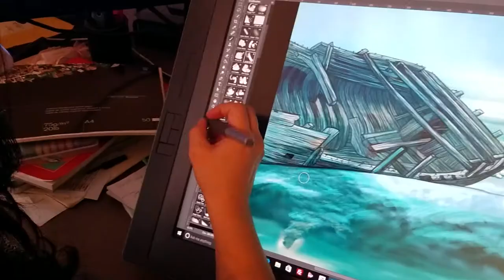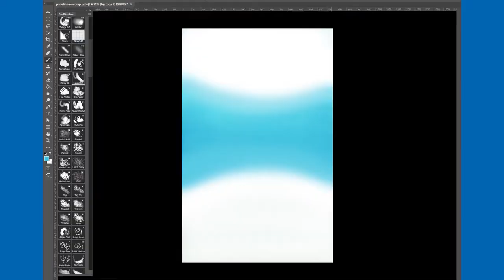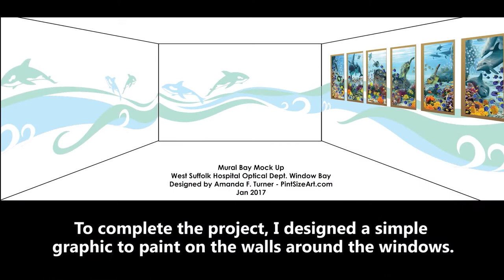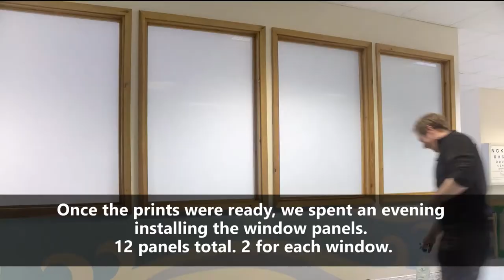Art Project for West Suffolk Hospital Day Surgery Unit & Eye Clinic 2017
In 2016 I began working on an art project to beautify the Day Surgery Unit & Eye Clinic at West Suffolk Hospital in Bury St. Edmunds. They asked me to add art to the frosted windows that separate 2 areas in the clinic, without blocking the light that shines through the windows.

I decided to create a digital piece of art spanning the 6 windows and have them printed on transparent film, so that the art would act like a stained glass window. I chose an aquarium theme, since the windows looked like an indoor aquarium to me. The staff really liked the idea too, so we started on the project.

I finished creating the art during the new year holidays.  By April 2017 we had the panels printed by a company called GSigns, and I spent a weekend at the clinic painting the walls around the windows to match the aquarium theme. Mid-month, we installed the art to the glass and the project was complete.

Many thanks to the staff in the hospital for all their help, tea, biscuits and enthusiasm for the project. And thanks to Julie Pettitte, Estates Manager at the hospital for coordinating everything.

West Suffolk Hospital and their staff do an amazing job every day and it was a pleasure to give them something to help brighten their work days, and that of the patients too.

If you like my work, please check out my There's also a feature on this project on ArtActivate.com, so check that out for more info on how the project came to be.

Thanks.